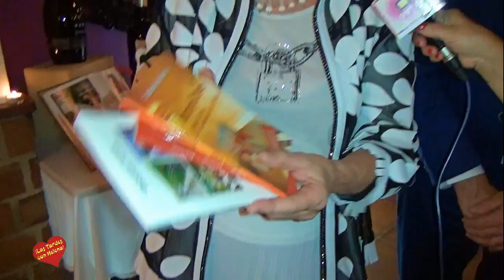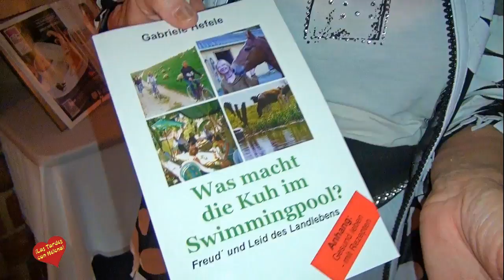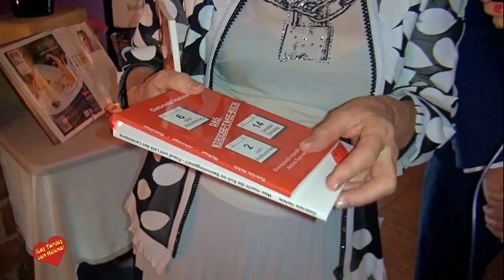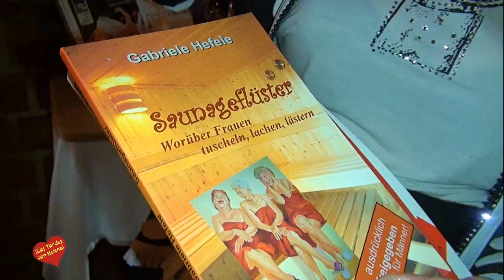Restaurante Nueva kaskada Presentacioin de libros por la escritora Gabríele Hefele y entrevistada po